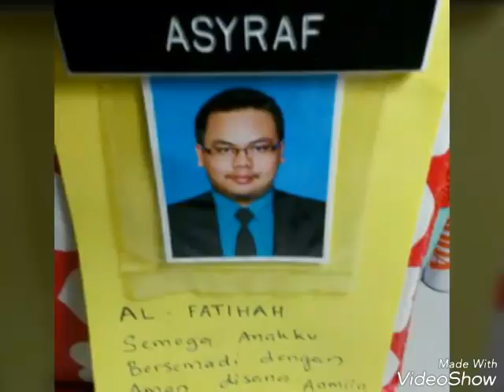alfatihah ank ku asyraf...dari mastura ibu mu